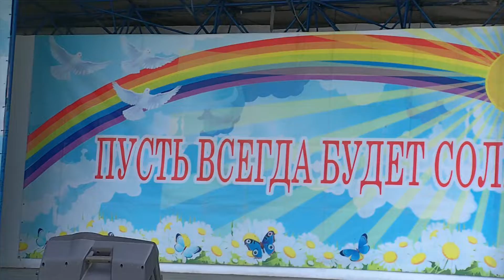Моё выступление в парке в 2019 году